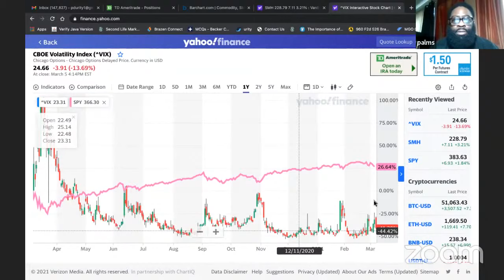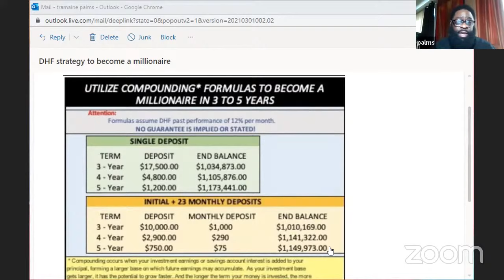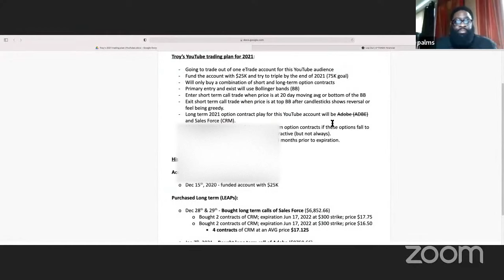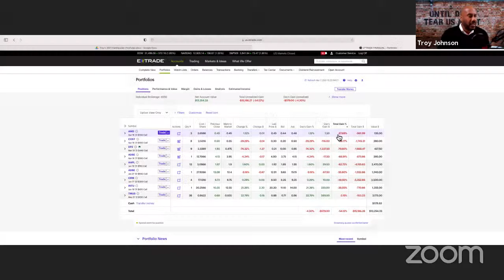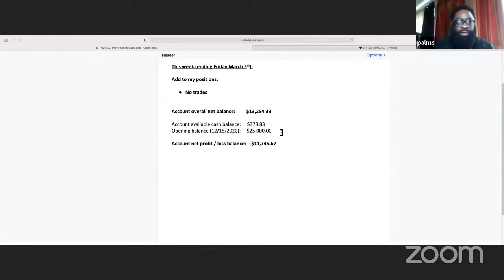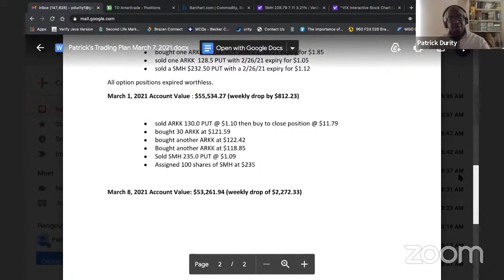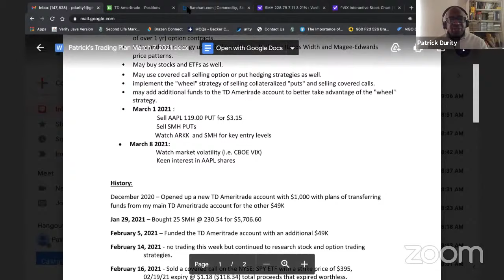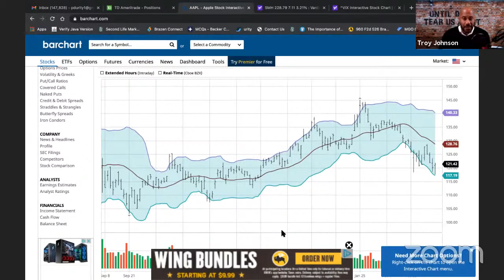3-7-21 Bet Out of Debt Show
Watch Patrick, Palms and Troy in this weekly episode talk about the best stock picking tv shows for new investors, the importance of a technical indicator called the VIX, crypto security, how to become a millionaire using the DHF platform and lastly share their latest profit & loss stock options trade updates from the previous week.

This show is intended for beginner investors.  The charts are best seen on a desktop computer.

investing for beginners, stock options, best tv shows to watch for stock picking and investing